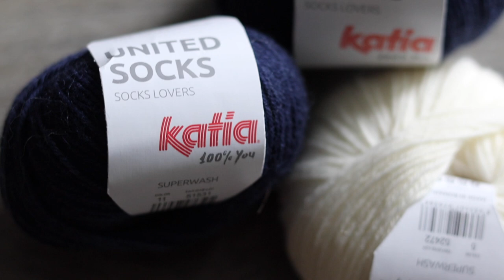An Irish Knitting Podcast - Felted slippers knitting, new knits, very summery but quite wintery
Welcome to An Irish Knitting Podcast. Today we have a lot of wooly knits, all very summery but quite wintery :P

Or my art: